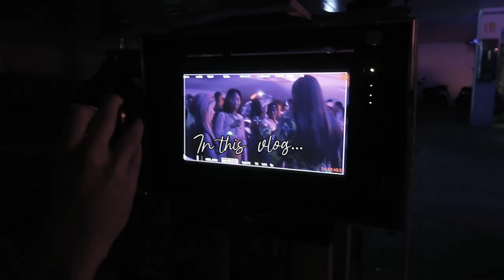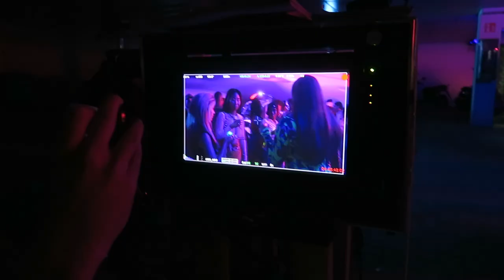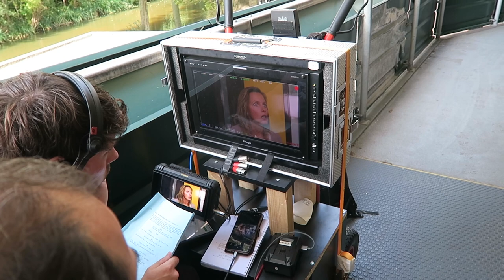BEHIND THE SCENES BIOSCOOP FILM DE TATTAS! - VONNEKEBONNEKE VLOG